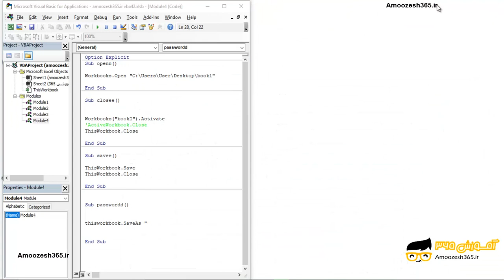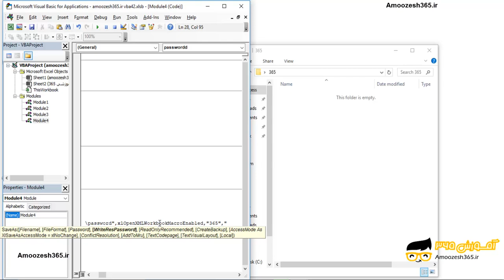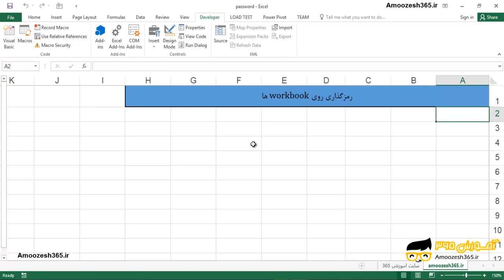رمزگذاری روی workbook ها در ماکرونویسی اکسل excel macros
رمزگذاری روی workbook ها در ماکرونویسی اکسل excel macros از دوره آموزش کاربردی ماکرو نویسی اکسل – بخش 14